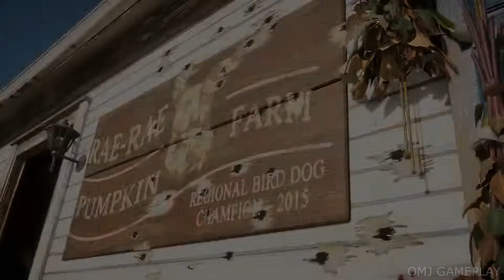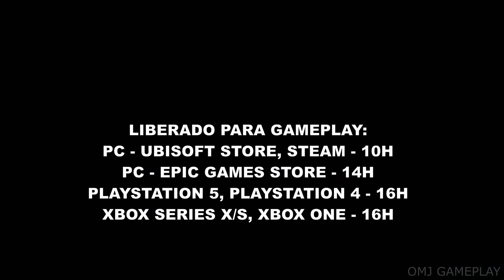FAR CRY 5 DE GRAÇA EM TODAS AS PLATAFORMAS!!! (PC/PLAYSTATION/XBOX)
Você que nunca jogou Far Cry 5 e quer jogar, agora é a oportunidade. A Ubisoft está liberando o jogo de graça pra todas as plataformas por tempo limitado.

Caso você deseje comprar o jogo ele está apenas R$ 29,90 pra quem tem a PSPlus.